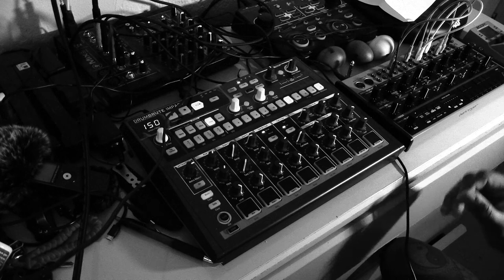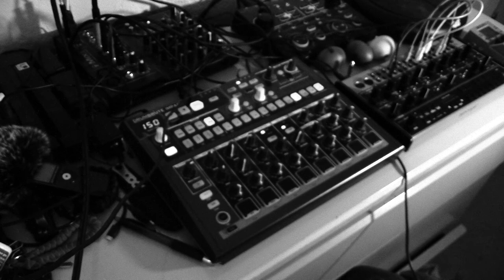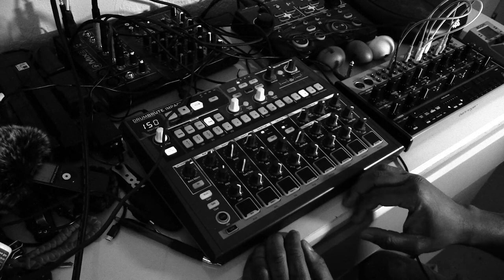Drumbrute impact breakbeat jam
improvised jam with the drumbrute impact